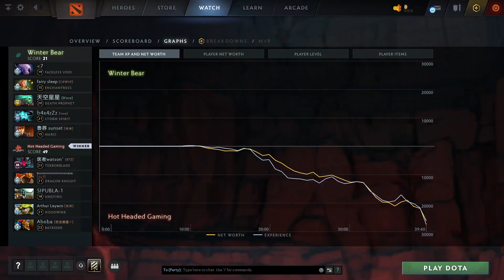Winter Bear vs Hot Headed Gaming (2 игра) | ХАЙЛАЙТЫ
Faceless Void, Enchantress, Death Prophet, Storm Spirit, Marci
Terrorblade, Dragon Knight, Undying, Hoodwink, Batrider

European Pro League S3, dota2

&lt;7, HardL, Wuiter, b4x4zZz, sunset
Winter Bear vs Hot Headed Gaming (game 2)
??watson`, MikSa`, SIPUBLA-1, Arthur Leywin, Moonlight